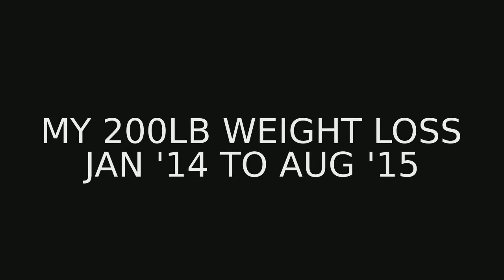My 200lb weight loss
I lost over 200lbs & counting without surgery